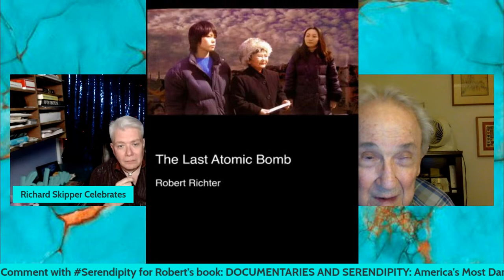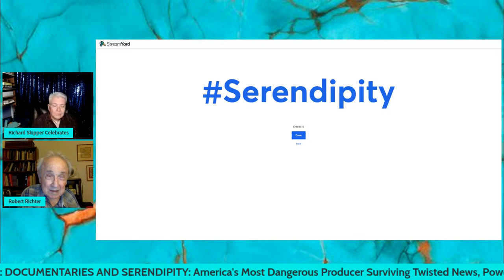Richard Skipper Celebrates Documentaries and Serendipity with Robert Richter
Robert Richter! His new book Documentaries and Serendipity is worth celebrating. Robert Richter: His career, his often serendipitous life and life-changing films, including several Oscar nominations. He made or helped make 90 films, beginning in Oregon public television and the New York Times, then five years at CBS covering U.S. national politics with Walter Cronkite and other notable journalists, then covering pressing little reported global issues as an independent investigative producer. This book describes how he made documentaries; his outspoken freedom-risking and life-risking journalistic courage attacked by networks and major corporations, one of which described him as “America’s most dangerous” filmmaker because of his investigations that won top journalism awards. Richter has filmed in over 40 countries, with participants ranging from people living in garbage dumps, to tropical rainforest residents, to jailed political protesters, to those aspiring to become President of the United States, to Nobel Prize winners. His films have been praised as a “work of genius,” the “most beautiful film on ugliness ever made” and the definitive look at the assassination of President John F. Kennedy.